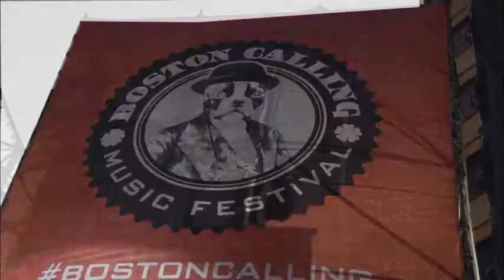Hip Trips with Courtney Petrouski - Boston Calling Music Festival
Courtney takes a Hip Trip to the first ever Boston Calling Music Festival and fights the elements for nine hours to watch Saturday night headliners, Fun.